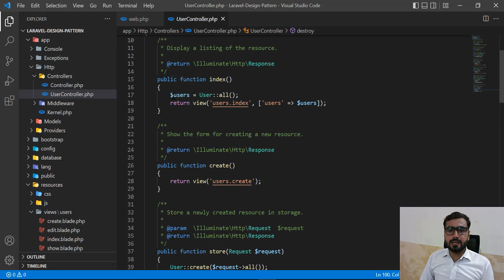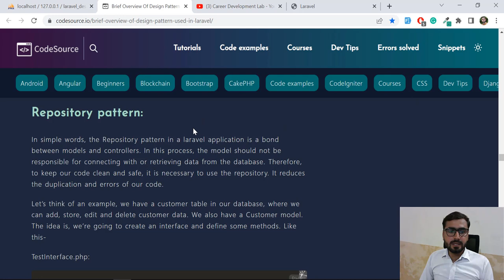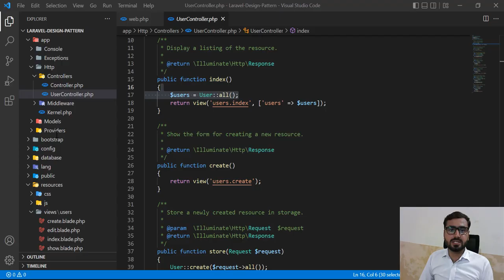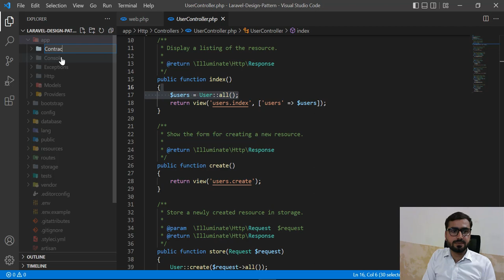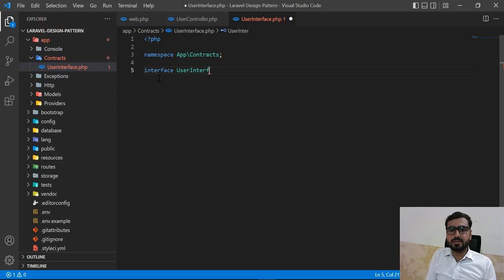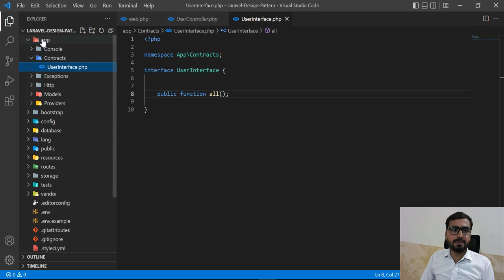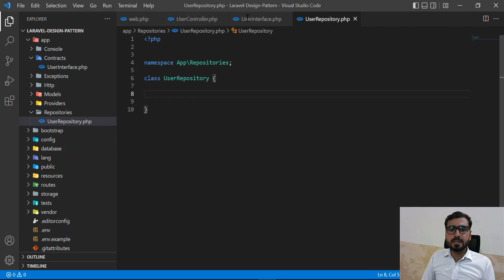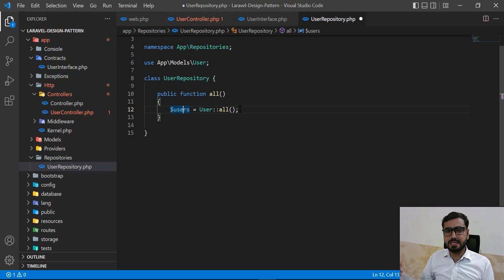(03) What is Repository Pattern | Repository Pattern in Laravel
Laravel Design Pattern Series with example project.
What are the laravel design patterns
What are the repository pattern in laravel
How to use repository pattern in laravel project
Why we need repository pattern in laravel
How to use repository pattern properly

Laravel Series Goal:
My goal for the Laravel series is to create a guide for beginners/Intermediate who want to learn Laravel. This guide will take you from the very beginning of an idea into a real deployable application.